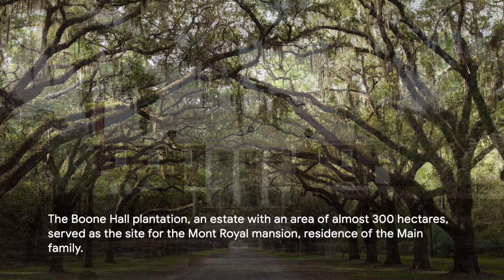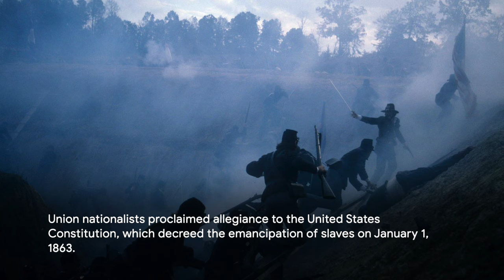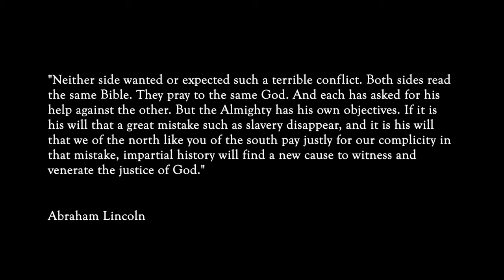Remember North and South 1985 - 2023 | English | Patrick Swayze | Bill Conti Soundtrack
Tribute to Patrick Swayze on the 14th anniversary of his death (09/14/2009).
Slideshow with exclusive HD images, soundtrack by Bill Conti and all the information and curiosities about the ABC miniseries North and South. Seasons 1 and 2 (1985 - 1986).